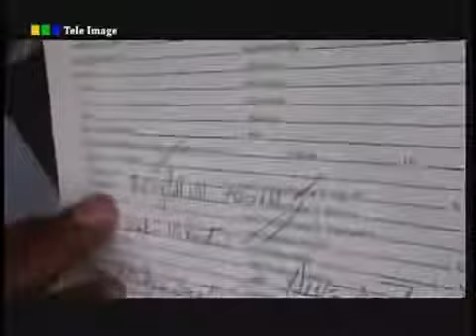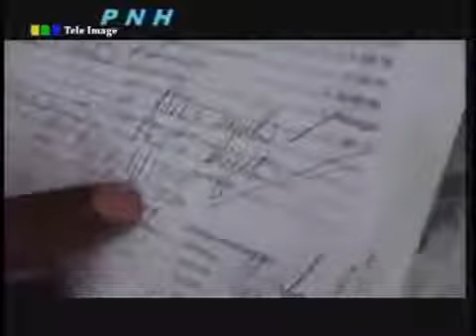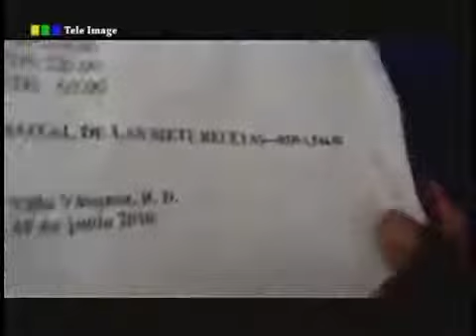Mort Vivant Haiti , Malfekte Yo Loreya Nan Bagay Sa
Mort Vivant Haiti , Malfekte Loreya Nan Bagay Sa